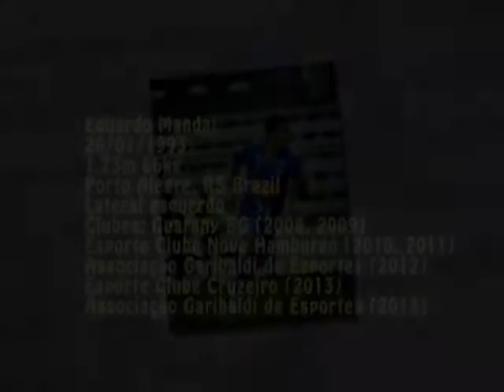Eduardo Mandai - 1993